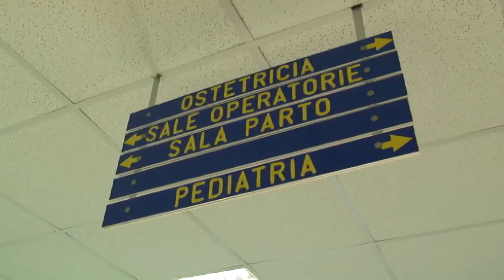SCONTRO DE LUCA IANNONE PUNTI NASCITA 11MAR